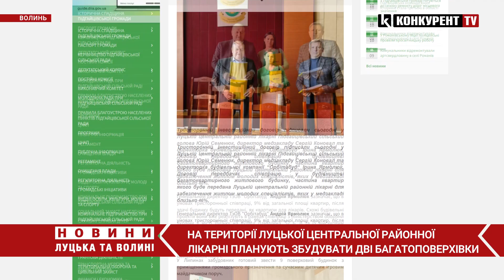❗️В райлікарні у Липинах будуватимуть ДВІ БАГАТОПОВЕРХІВКИ: 30 з 342 квартир віддадуть лікарям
На території Луцької центральної районної лікарні, що в Липинах, хочуть побудувати багатоквартирний комплекс. Його планують розташувати поблизу самої лікарні, на ділянці комунальної власності. Кажуть, ціль проекту – забезпечити медиків житлом. Адже частину квартир багатоповерхівки – обіцяють подарувати лікарям. Детальніше – дивіться у сюжеті.